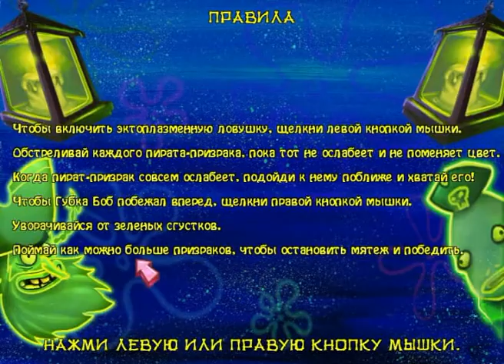Губка Боб: Свет, Камера, Штаны! Прохождение Часть 9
Попадаем на Раскопки, где туристы ищут клад, забираемся на Летучего Голландца, отдаем Сэнди орешки с шоколадом